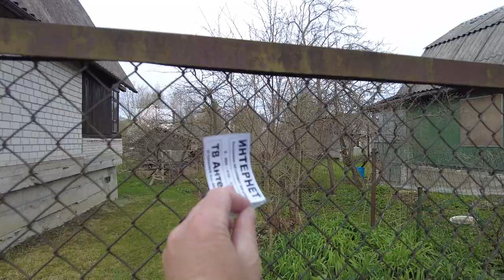What houses do we live in? Russian Village Walk. My walk May 10, 2023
Walking tour in Russia among the village houses in which ordinary Russian people live.